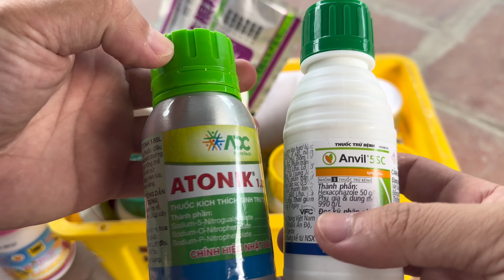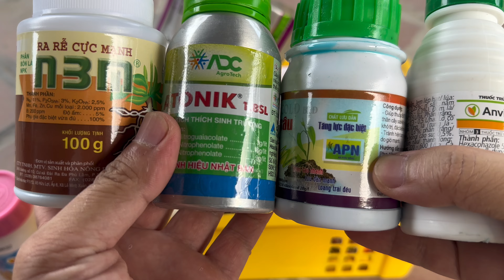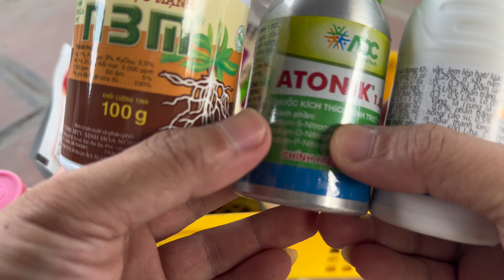Bệnh Đen Thân, Khô Cành sau cắt tỉa trên Hoa Hồng và cách chữa khỏi 100%